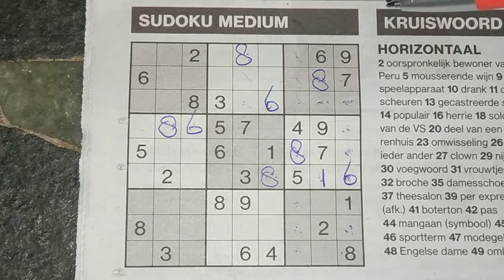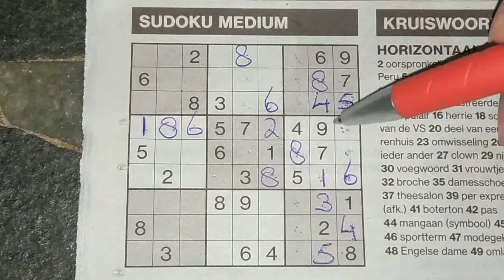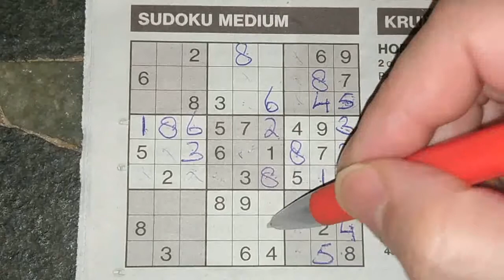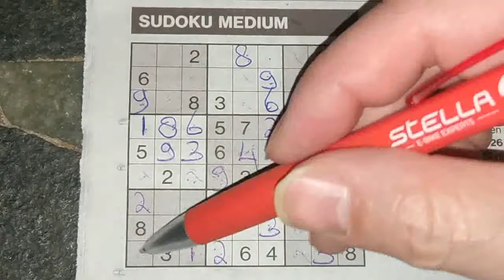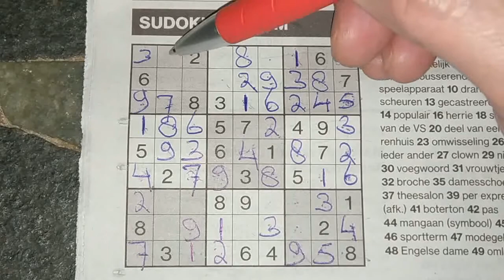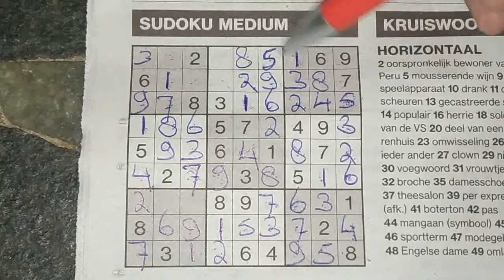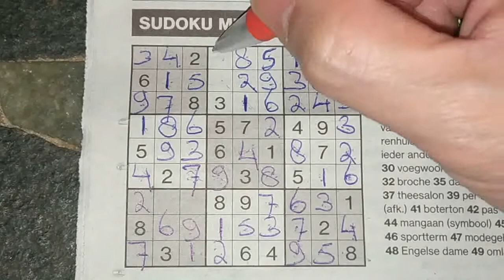Extreme challenge today. (#456) A Medium sudoku puzzle. 02-27-2020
Enjoy the Sudoku Medium (Thursday 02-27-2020 edition)

Tip to all: no tips